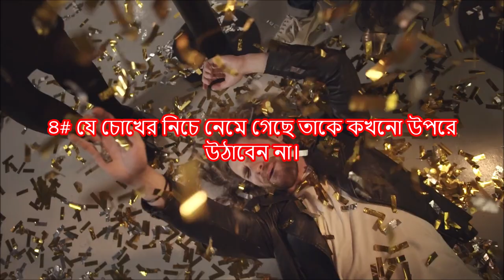জীবনে খুশি থাকার কৌশল। Strategies to be happy in life.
1# Don't go where you are not valued.
2# Don't try to understand someone who doesn't want to understand.
3# Do not break the anger of the boy who gets angry by telling the truth.
4# Never raise the lower eye don't pick up
5# Don't be disappointed, don't break down if you have problems in life.
6# Don't associate with people who change like the weather.
7# Never tell anyone your goals.
8#Don't give up, always stick with it.

The Secret to True Happiness.
How to be happier.
Career Destination BD.
Motivational Video.
What are the 8 keys to happiness.
What are things that make you happy.
Why can't I just be happy.
How do I train myself to be happy.
Why life is so difficult to live.
Why am I not happy or excited.
How to Be Happy.
How to Be Happier in Life.
How can I stay happy in life,
How can I be happy with myself.
What are things that make you feel happy.
Simple things make us happiest,
What make you really happy.